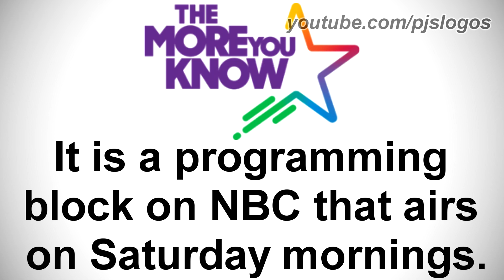The More You Know - Logo History #99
Hey Guys, It's Your Boy, Peter John. Here in this video I talk about the Logo History of The More You Know.